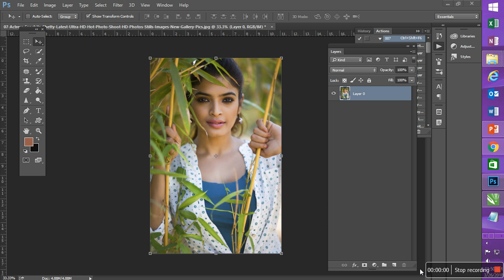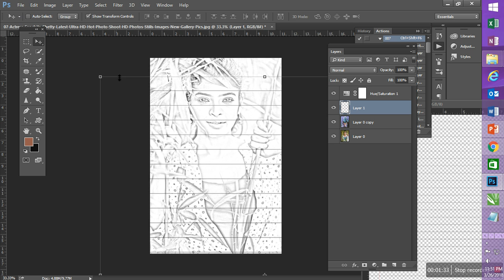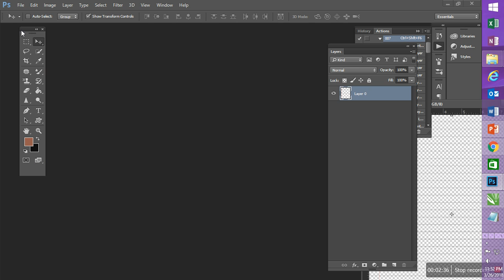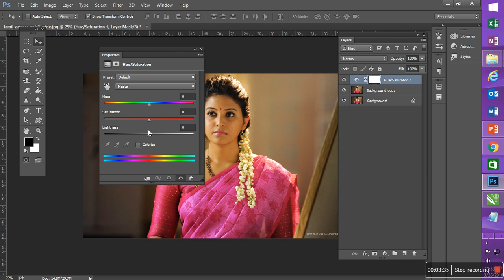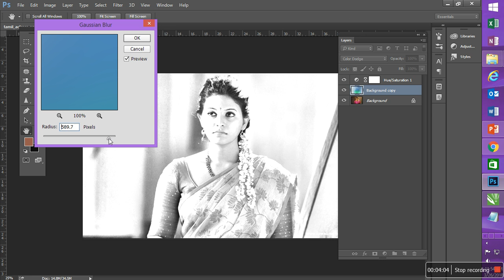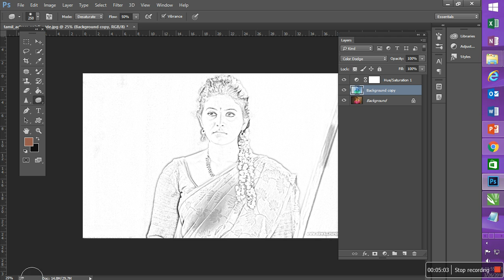Photoshop Tutorial: How to Transform PHOTOS into Gorgeous, Pencil DRAWINGS